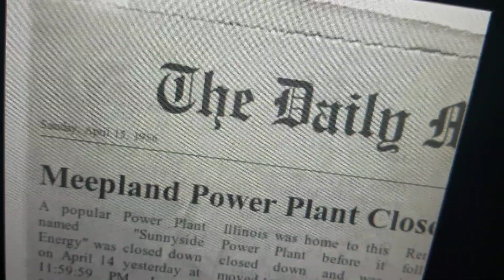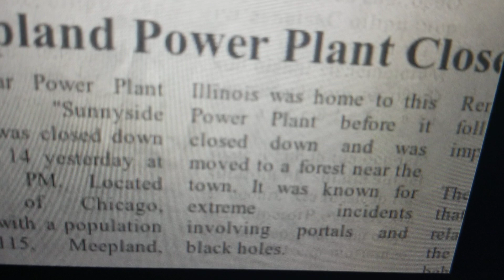The Dead Place: Season 1 Chapter 5: Be back at 7